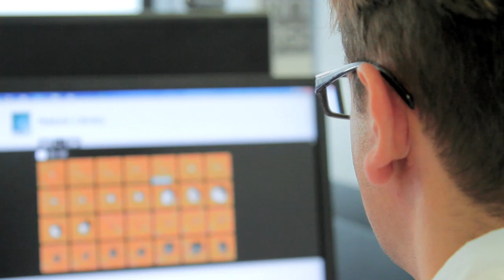Building a city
Researchers from the TALISMAN node of the National Centre for Research Methods (NCRM) at UCL work on urban simulations and procedural modelling. These simulations can be used by e.g. urban planners to understand how cities are likely to evolve in response to various policy decisions.

Filming and editing by João Retorta. Music by Sérgio Faria.

Please note: we may be unable to respond to individual questions.